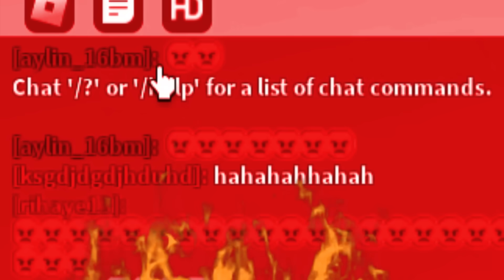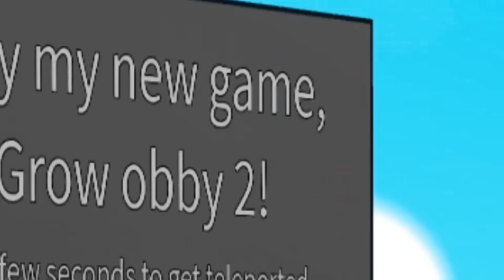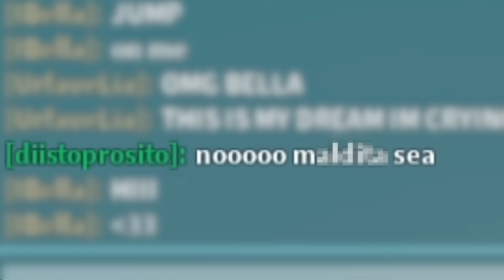Roblox Obby, BUT you can CHANGE SIZES!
🍉୨ hihihi its me belala and today ill be playing roblox grow obby, an obby where you can either shrink or become huge to complete obstacles and beat the game!! this was very interesting and fun! comment if you want more :D